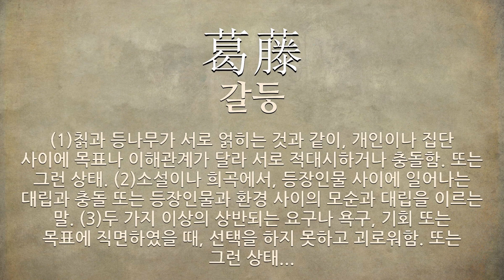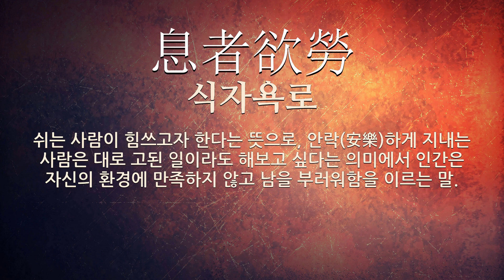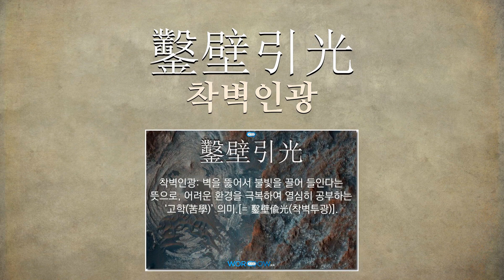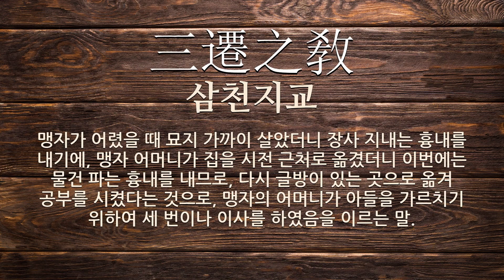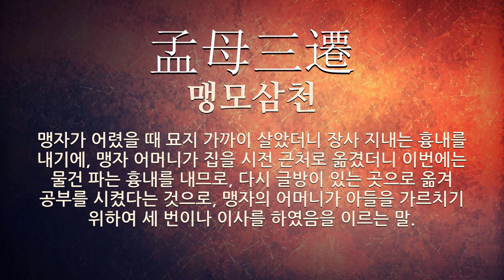환경에 관한 한자어/사자성어 22개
환경에 관한 한자어 및 사자성어를 자세하게 풀이해 드립니다.

[환경에 관한 한자/한자어/사자성어 목록: 22개]
1) 自力更生(자력갱생): 남에게 의지하지 아니하고 자신의 힘만으로 어려운 처지에서 벗어나 새로운 삶을 살아감.
2) 德無常師(덕무상사): 덕을 닦는 데는 일정(一定)한 스승이 없다는 뜻으로, 마주치는 환경(環境), 마주치는 사람 모두가 수행(修行)에 도움이 됨을 이르는 말.
3) 同聲異俗(동성이속): 사람이 날 때는 다 같은 소리를 가지고 있으나, 자라면서 그 나라의 풍속으로 인해 서로 달라짐을 이르는 말.
4) 葛藤(갈등): (1)칡과 등나무가 서로 얽히는 것과 같이, 개인이나 집단 사이에 목표나 이해관계가 달라 서로 적대시하거나 충돌함. 또는 그런 상태. (2)소설이나 희곡에서, 등장인물 사이에 일어나는 대립과 충돌 또는 등장인물과 환경 사이의 모순과 대립을 이르는 말. (3)두 가지 이상의 상반되는 요구나 욕구, 기회 또는 목표에 직면하였을 때, 선택을 하지 못하고 괴로워함. 또는 그런 상태.
5) 墨子泣絲(묵자읍사): 묵자가 실을 보고 울었다는 뜻으로, 사람은 습관(習慣)이나 환경(環境)에 따라 그 성품(性品)이 착해지기도 악해지기도 함을 이르는 말.
6) 墨子悲染(묵자비염): 묵자가 실이 염색되는 것을 보고 슬퍼했다는 뜻으로, 사람이 습성에 따라 성품이 선하게 되거나 악하게 될 수 있다는 주장에서 나온 말.
7) 春來不似春(춘래불사춘): 봄이 왔지만 봄 같지 않다는 뜻으로, 어떤 처지나 상황이 때에 맞지 않음을 이르는 말.
8) 息者欲勞(식자욕로): 쉬는 사람이 힘쓰고자 한다는 뜻으로, 안락(安樂)하게 지내는 사람은 대로 고된 일이라도 해보고 싶다는 의미에서 인간은 자신의 환경에 만족하지 않고 남을 부러워함을 이르는 말.
9) 江南橘化爲枳(강남귤화위지): 강남의 귤을 강북에 옮겨 심으면 탱자가 된다는 뜻으로, 사람도 장소(場所)나 환경(環境)에 따라 완전(完全)히 달라짐을 이르는 말.
10) 近墨者黑(근묵자흑): 먹을 가까이하는 사람은 검어진다는 뜻으로, 나쁜 사람과 가까이 지내면 나쁜 버릇에 물들기 쉬움을 비유적으로 이르는 말.
11) 飛蓬隨風(비봉수풍): 마른 쑥이 바람 부는 대로 난다는 뜻으로, 일정한 주의나 방침이 없이 정세나 환경에 따라 움직임을 비유하는 말.
12) 淨松汚竹(정송오죽): 깨끗한 땅에는 소나무를 심고, 더럽고 지저분한 땅에는 대나무를 심음.
13) 適者生存(적자생존): 환경에 적응하는 생물만이 살아남고, 그렇지 못한 것은 도태되어 멸망하는 현상. 영국의 철학자 스펜서가 제창하였다.
14) 易地皆然(역지개연): 사람의 처지나 경우를 바꾸어 놓으면 그 하는 것이 다 같음을 이르는 말.
15) 鑿壁引光(착벽인광): 벽을 뚫어서 불빛을 끌어 들인다는 뜻으로, 어려운 환경을 극복하여 열심히 공부하는 ‘고학(苦學)’ 의미.[= 鑿壁偸光(착벽투광)].
16) 南橘北枳(남귤북지): 강남의 귤을 강북에 심으면 탱자가 된다는 뜻으로, 사람은 사는 곳의 환경에 따라 착하게도 되고 악하게도 됨을 비유적으로 이르는 말.
17) 麻中之蓬(마중지봉): 삼밭 속의 쑥이라는 뜻으로, 곧은 삼밭 속에서 자란 쑥은 곧게 자라게 되는 것처럼 선한 사람과 사귀면 그 감화를 받아 자연히 선해짐을 비유적으로 이르는 말.
18) 囊螢(낭형): 어려운 환경을 이기고 학업에 정진함을 이르는 말. 중국 진(晉)나라 차윤(車胤)이라는 사람이 등불 켤 기름이 없어 반딧불을 모아 글을 읽었다는 데서 유래한다.
19) 三遷之敎(삼천지교): 맹자가 어렸을 때 묘지 가까이 살았더니 장사 지내는 흉내를 내기에, 맹자 어머니가 집을 시전 근처로 옮겼더니 이번에는 물건 파는 흉내를 내므로, 다시 글방이 있는 곳으로 옮겨 공부를 시켰다는 것으로, 맹자의 어머니가 아들을 가르치기 위하여 세 번이나 이사를 하였음을 이르는 말.
20) 孟母三遷之敎(맹모삼천지교): 맹자가 어렸을 때 묘지 가까이 살았더니 장사 지내는 흉내를 내기에, 맹자 어머니가 집을 시전 근처로 옮겼더니 이번에는 물건 파는 흉내를 내므로, 다시 글방이 있는 곳으로 옮겨 공부를 시켰다는 것으로, 맹자의 어머니가 아들을 가르치기 위하여 세 번이나 이사를 하였음을 이르는 말.
21) 自然淘汰(자연도태): 자연계에서 그 생활 조건에 적응하는 생물은 생존하고, 그렇지 못한 생물은 저절로 사라지는 일. 다윈이 도입한 개념이다.
22) 孟母三遷(맹모삼천): 맹자가 어렸을 때 묘지 가까이 살았더니 장사 지내는 흉내를 내기에, 맹자 어머니가 집을 시전 근처로 옮겼더니 이번에는 물건 파는 흉내를 내므로, 다시 글방이 있는 곳으로 옮겨 공부를 시켰다는 것으로, 맹자의 어머니가 아들을 가르치기 위하여 세 번이나 이사를 하였음을 이르는 말.